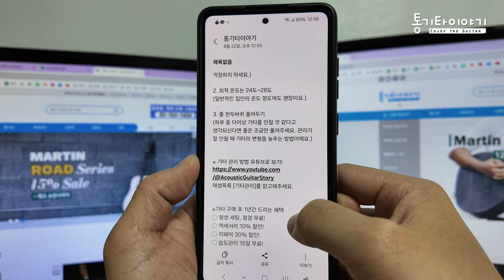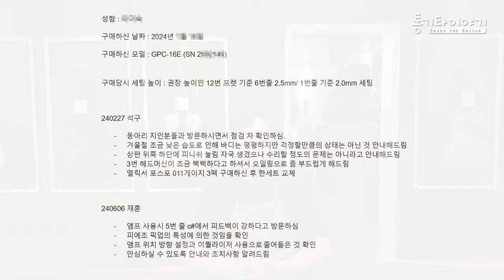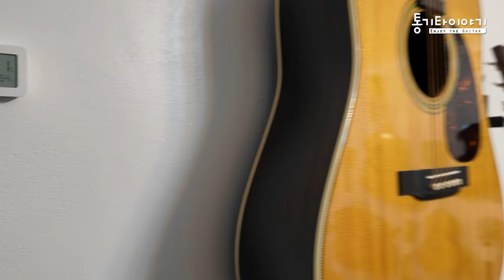통기타이야기에서 구매해주신 분들의 기타 관리 파트너가 되어드리겠습니다.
00:00 인트로
01:06 (1) 점검 및 세팅 평생 무료
02:37 (2) 보증기간동안 수리도 할인!
04:12 (3) 1년간 점검 안내 메시지 발송
05:18 (4) 점검마다 기타의 상태 기록
07:07 (5) 중고판매시 서비스 1회 양도 가능
08:12 마무리